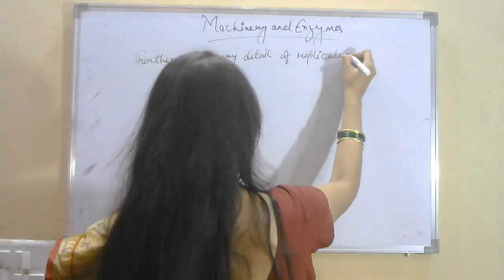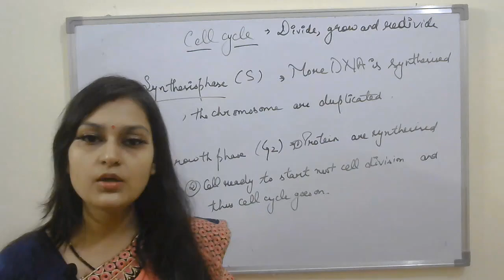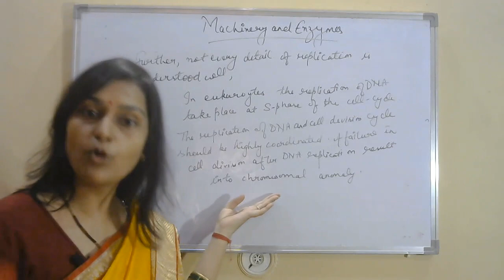Machinery and enzymes for DNA replication part 3